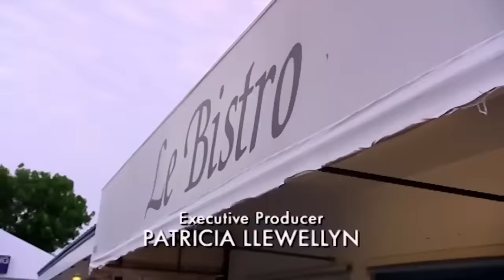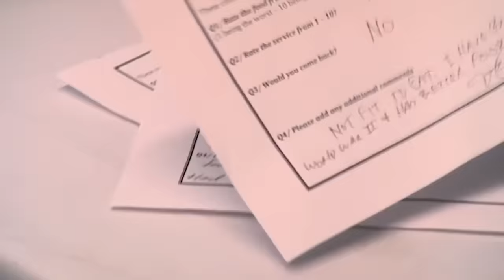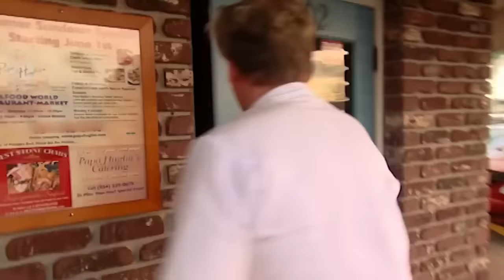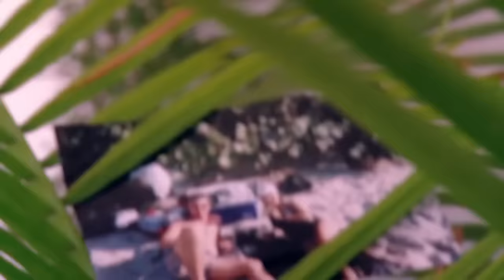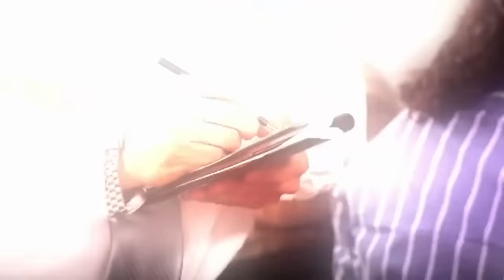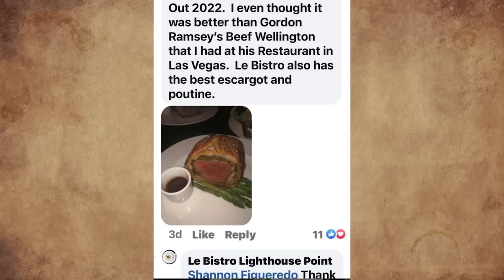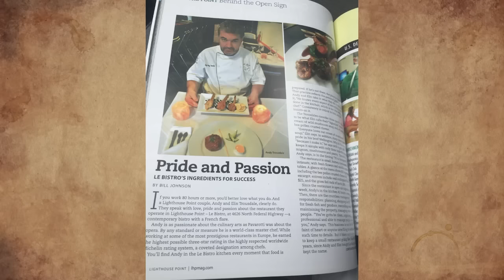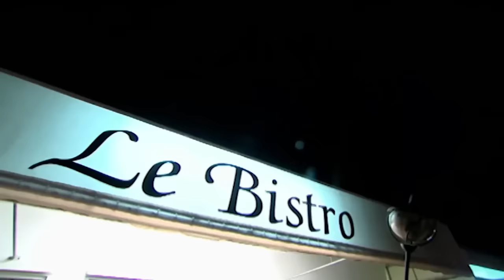What Happened To Le Bistro AFTER Kitchen Nightmares?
What ever happened to one of the most stubborn chefs Gordon Ramsay has ever met? Andy Trousdale, a British chef trained in Europe, along with his wife Elin, run Le Bistro, a French restaurant in Lighthouse Point Florida.

We look at what happened after the cameras stopped rolling and to where Andy and Elin are today? Is Le Bistro still open?

Find out for yourself~